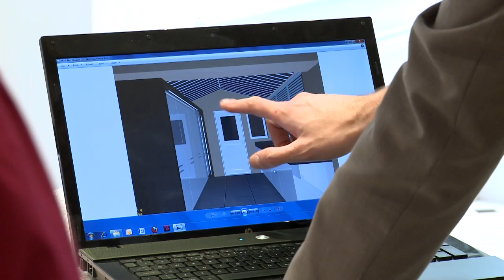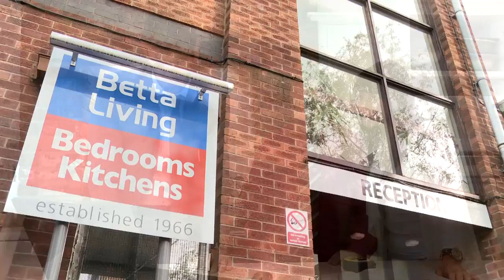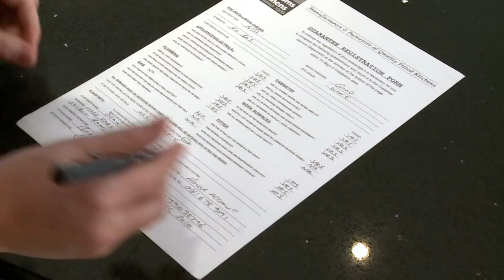Betta Living Fitted Kitchen Service -- From Concept to Completion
Betta Living assist you in every step of selecting, planning, designing, and installing your new fitted kitchen. This video shows from start to finish exactly how we give you the kitchen of your dreams.

We're experts at making the most out of the space you have available -- our designers and fitters are ready and waiting to make sure your installation is everything you need it to be.